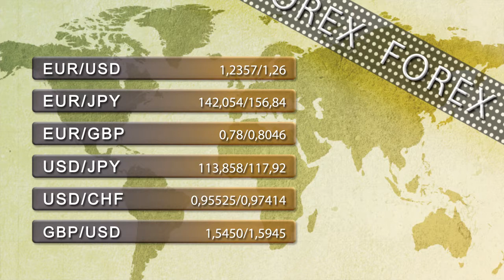Vídeo Soporte y Resistencais de los principales índices de Bolsa